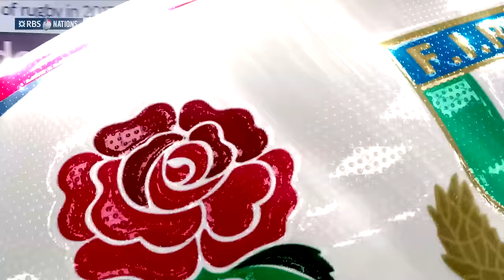Interesting Italian defensive tactics! | RBS 6 Nations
Italy deployed some interesting tactics as they looked to keep the English at bay.

England v Italy | 26 February 2017 | Twickenham

England:

15 Mike Brown
14 Jonny May
13 Ben Te'o
12 Owen Farrell
11 Elliot Daly
10 George Ford
9 Danny Care
1 Joe Marler
2 Dylan Hartley (captain)
3 Dan Cole
4 Joe Launchbury
5 Courtney Lawes
6 Maro Itoje
7 James Haskell
8 Nathan Hughes

Replacements: 16 Jamie George, 17 Mako Vunipola, 18 Kyle Sinckler, 19 Tom Wood, 20 Jack Clifford, 21 Ben Youngs, 22 Henry Slade, 23 Jack Nowell

Italy:

15 Edoardo Padovani
14 Giulio Bisegni
13 Michele Campagnaro
12 Luke McLean
11 Giovanbattista Venditti
10 Tommaso Allan
9 Edoardo Gori
1 Andrea Lovotti
2 Leonardo Ghiraldini
3 Lorenzo Cittadini
4 Marco Fuser
5 Dries van Schalkwyk
6 Braam Steyn
7 Simone Favaro
8 Sergio Parisse (captain)

Replacements: 16 Ornel Gega 17 Michele Rizzo 18 Pietro Ceccarelli 19 George Biagi 20 Maxime Mbanda 21 Giorgio Bronzini 22 Carlo Canna 23 Tommaso Benvenuti

Referee: Romain Poite (France)
Touch judges: Mathieu Raynal (France) & Andrew Brace (Ireland)
TMO: George Ayoub (Australia)

Top of Form